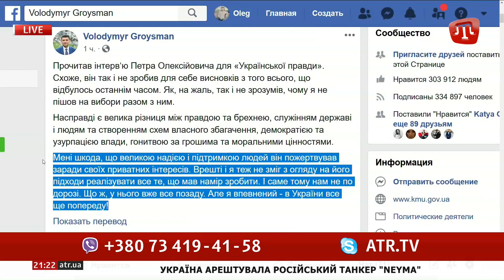СЕВГИЛЬ МУСАЕВА на ATR // Підписуйтесь на сторінку, аби отримувати сповіщення